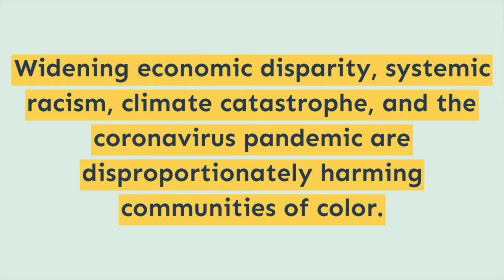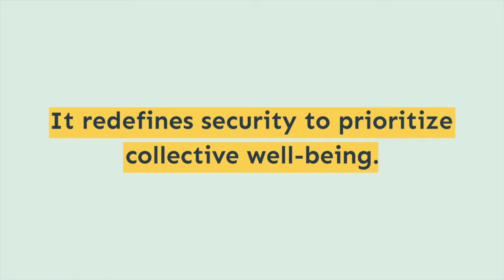Introducing the Feminist Peace Initiative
The Feminist Peace Initiative -- led by Grassroots Global Justice Alliance (GGJ), MADRE, and Women Cross DMZ -- calls for a new US foreign policy built on intersectional feminist principles and led by social movements.